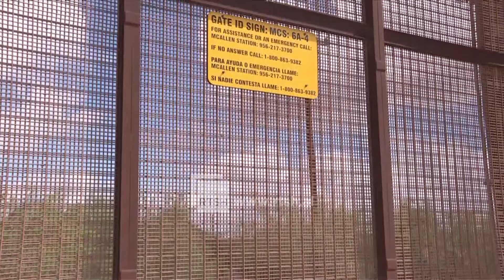Gjykatësi i Teksasit bllokon përkohësisht programin e Biden për imigrantët pa dokumente